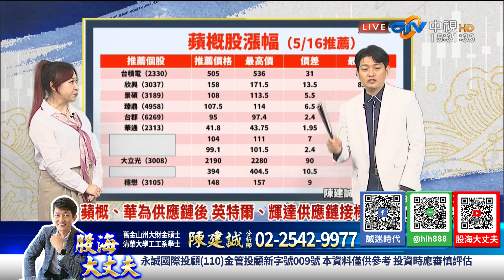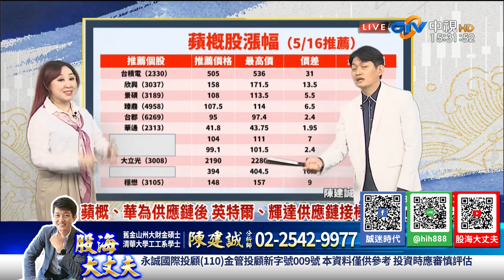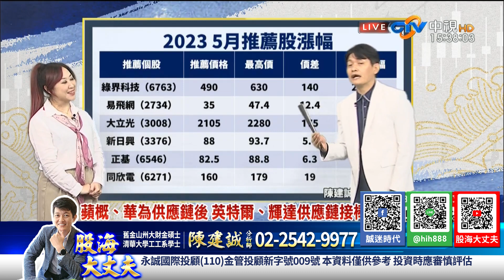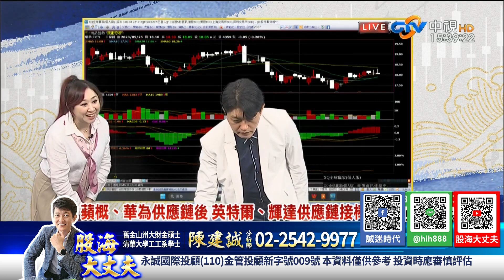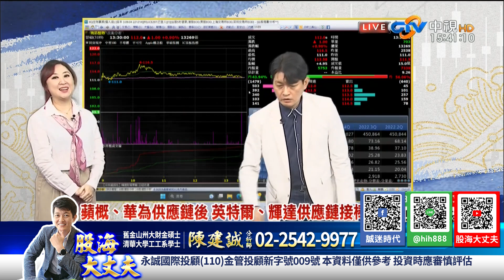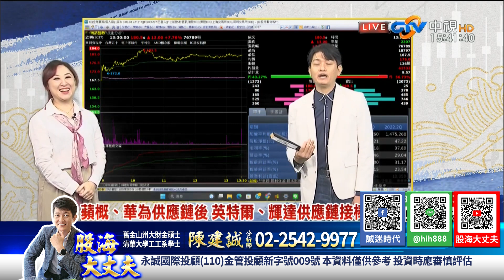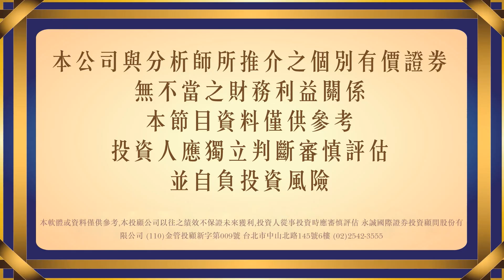蘋概 華為供應鏈後 英特爾 輝達供應鏈 ABF載板 技嘉不弱於觀光股｜20230525｜陳建誠 分析師｜股海大丈夫｜中視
00:00 節目預告

30年投資經驗，帶你看見股票市場裡的真刀假劍，從現在開始告別沒有效率的投資方法，股海大丈夫 陳建誠，邀您一起贏向台股。